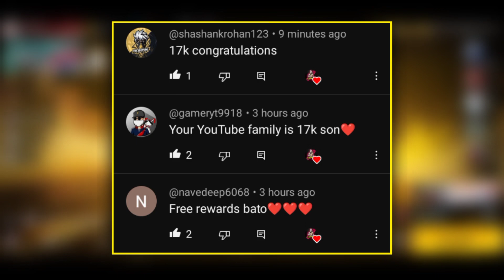Indonesia Server Tonight Update 😍 New Event Op Free Bundle 🤤 || Garena Free Fire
MY INFO. 😎

🔆 Coming soon.